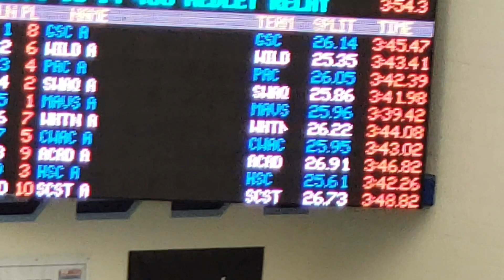State IL SWAQ 3-9-2019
St John Indiana 400 IM RELAY